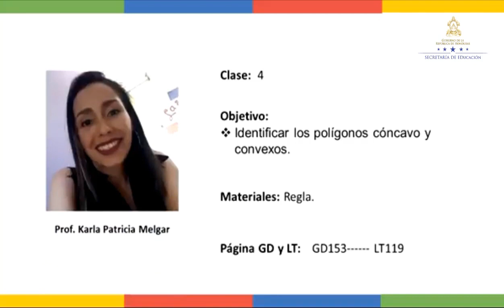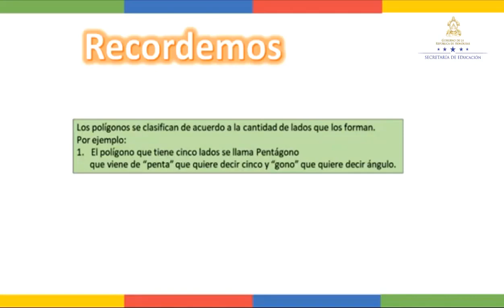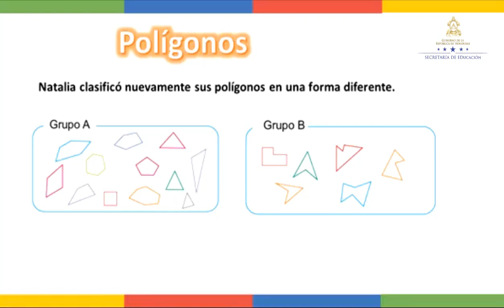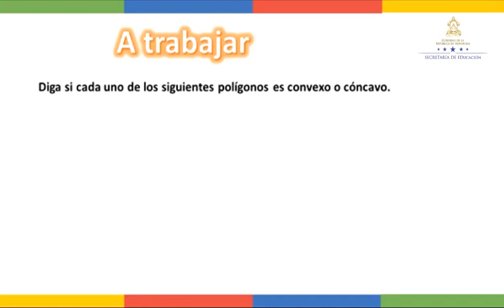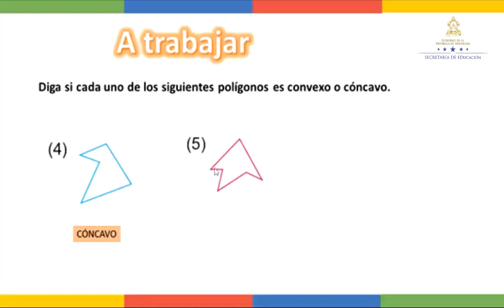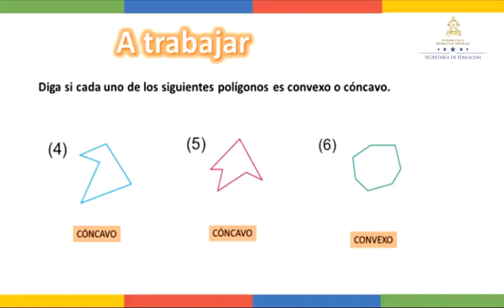Clasificar polígonos cóncavo y convexo - Quinto Grado - Matemáticas